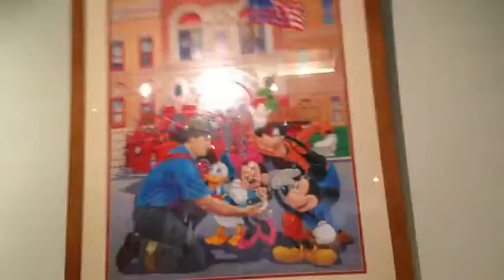[Vlog] Petite balade à Disney Village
Une petite balade à Disney, sa vous tente??

Voilà la première partie de notre aventure magique à Disneyland Paris.
Je vais bientôt aller à Disney Parc en compagnie de Miha, Bryan et Anaïs donc bien sûr, vous aurez le droit à un petit vlog pour vous donnez vous aussi l'envie de vivre une superbe expérience dans ce lieu incroyable qu'est Disney ;).

Kiss Loonies ~